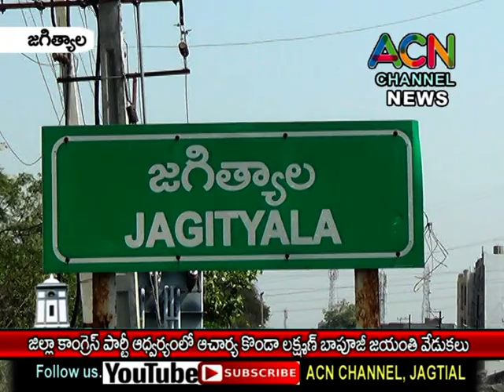జగిత్యాల జిల్లా కాంగ్రెస్ పార్టీ ఆధ్వర్యంలో ఆచార్య కొండా లక్ష్మణ్ బాపూజీ జయంతి వేడుకలు